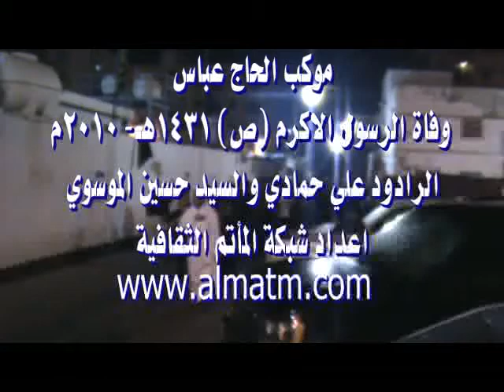حمادي والموسوي وفاة الرسول(ص)1431هـ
موكب الحاج عباس وفاة الرسول الاكرم الرادود علي حمادي والسيد حسين الموسوي 1431هـ - 2010م